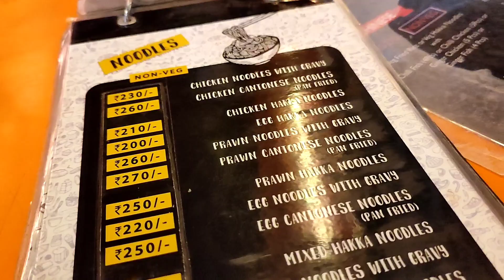ডিসাইনার চুরিদার কথাথেকে আমি কিনি?exclusive shopping videoআজ কার সাথে পাল্লাদিয়ে পুজোর কেনাকাটিকরলাম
bengali channel | new bengali vlog | new bengali vlogger | new bengali vlog channel | bangla vlog channel | bengali lifestyle vlog |
 bengali lifestyle blog | my bengali lifestyle vlog | bengali vlog my village lifestyle | bengali vlog my simple lifestyle | bengali daily life | bangla lifestyle vlog |
 kolkata | bengali new year vlog | new york bengali vlog | bangla blog bangladesh | bangladeshi vlogger | bangla lifestyle video | bangla video |
 daily life vloggers | best daily life vloggers | youtube india | youtube india trending now | youtube india top 10 channels | youtube india popular | most popular youtube channel in india |
 popular on youtube india right now | india popular youtube channels | most popular | most popular video on youtube in india | who is no 1 youtuber of india
s time story/jomjomat jamai sosthi#beautyful wife
 priyanka saha

 owner of vydic medical centre

priyanka food and familybridal gold# jewellery collection?